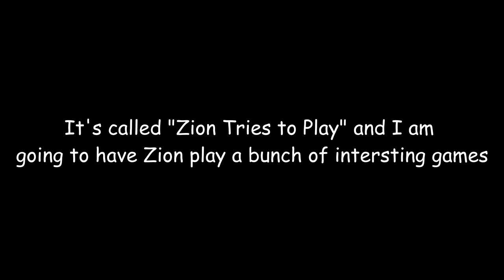Zion Tries To Play LISA: Episode 1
I have Zion play a janky game, this is one of those games